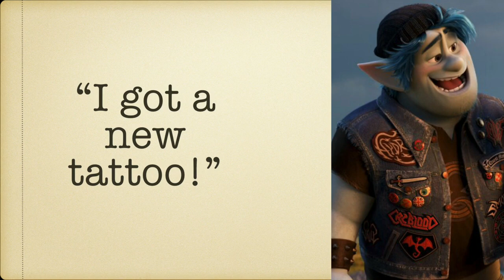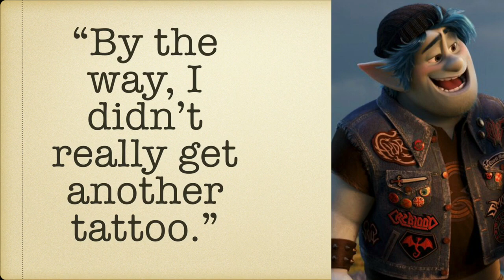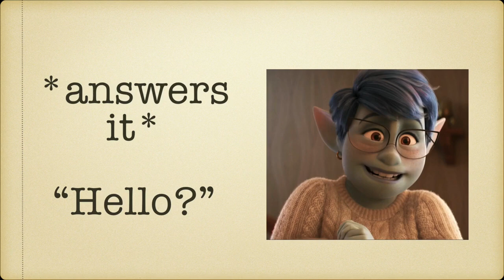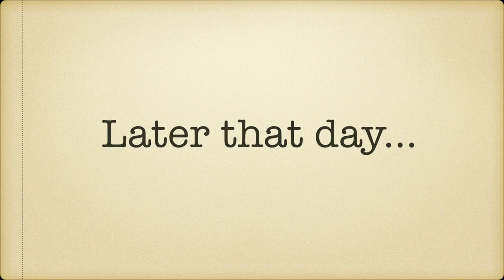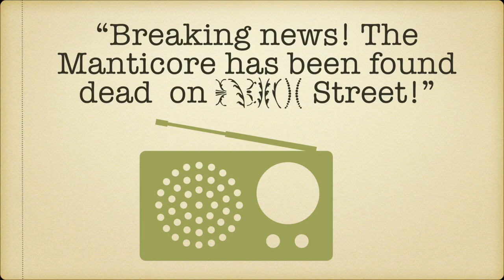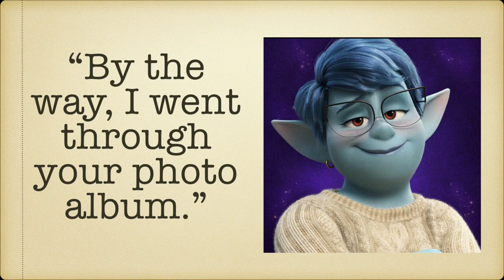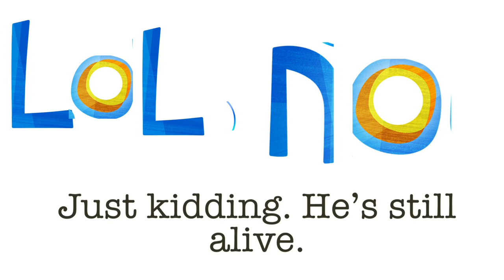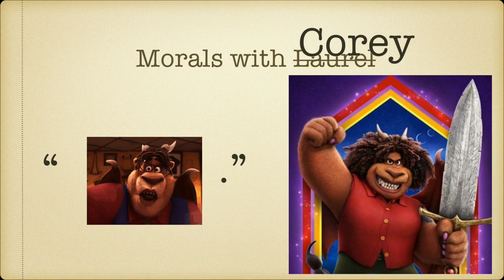Onward Fan Fiction: The Fate of The Manticore🔥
Laurel is afraid that she will never see her best friend again. Manticore Onward Disney Onward merch Like our Channel?